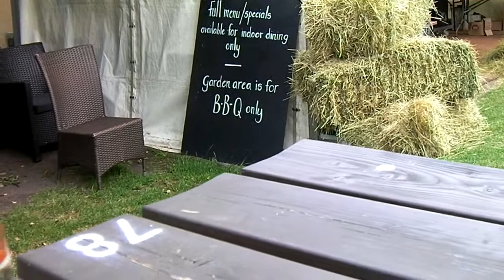Tredegar Arms Beer Fest and More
Down to Bassaleg for the Tredegar Arms beer and cider festival.  First time there for me and an ale trail pub to boot.  All rather worth it.  Good beer, good cider and good food.  A bit of a breeze and it had clouded over which made it cooler.  Popped into the Ruperra Arms on the way back to boot.